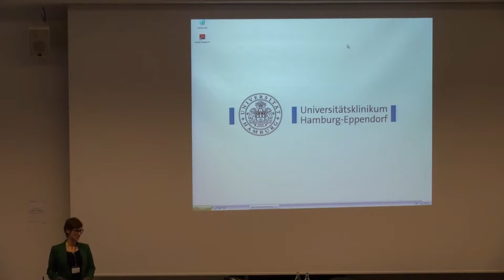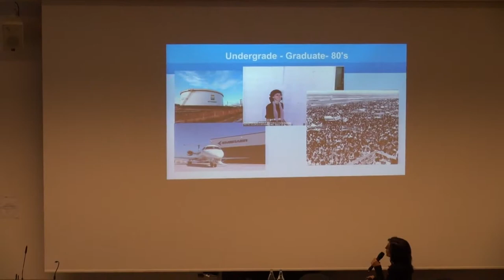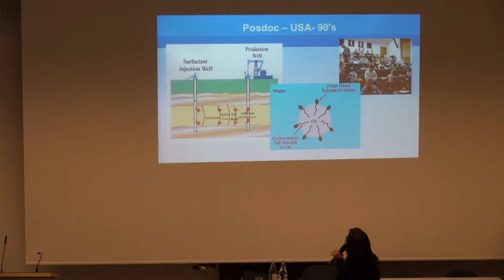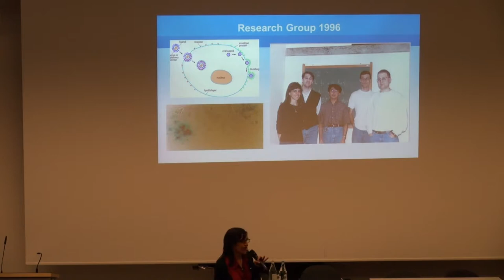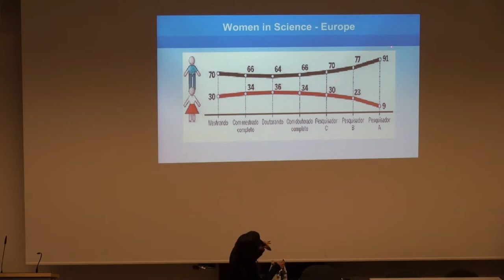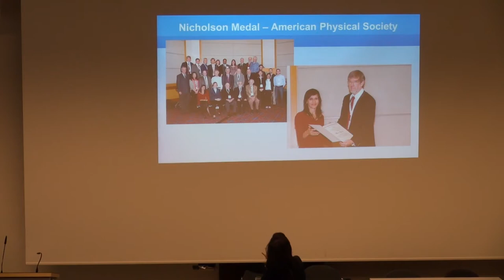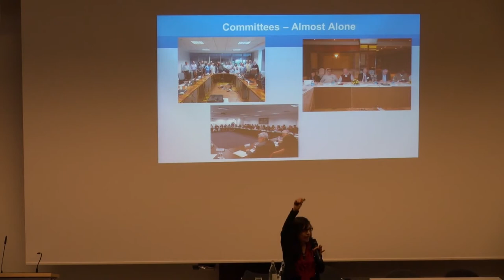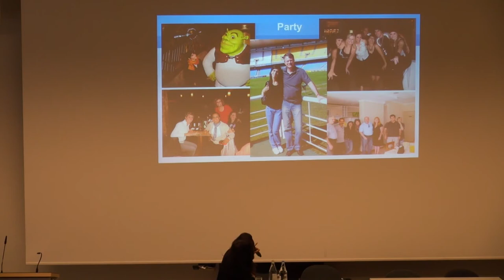Science and Gender Equality (SAGE) Symposium - Professor Marcia Barbosa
The Science and Gender Equality (SAGE) Symposium took place in Hamburg, Germany on October 25th, 2013.